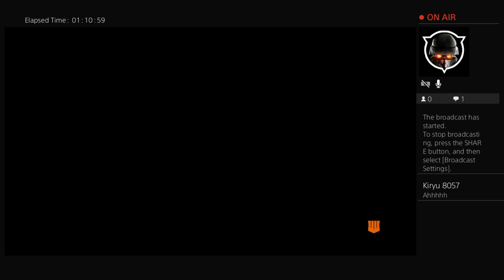Black Ops 4 with King Alexis,Astronito and bonito angelito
PLEASE subscribe im new to youtube and I have very little subscribers so please show some kindness for me and my live streams and sorry if my brothers and sisters are in the video and hope you enjoy my livestreams and videos :)